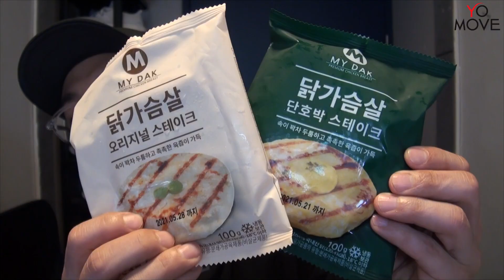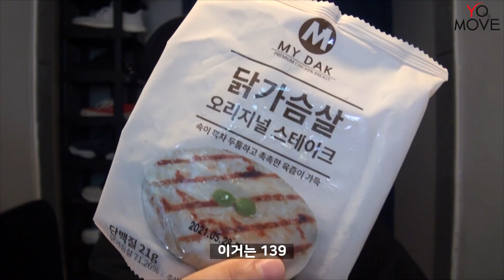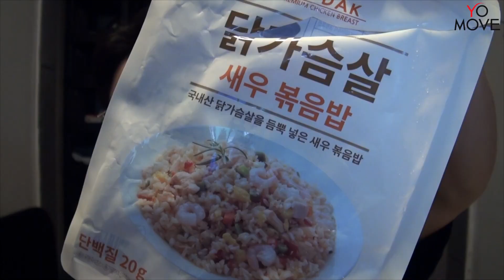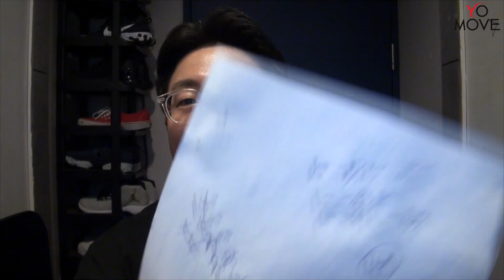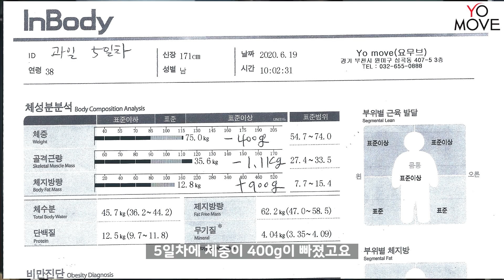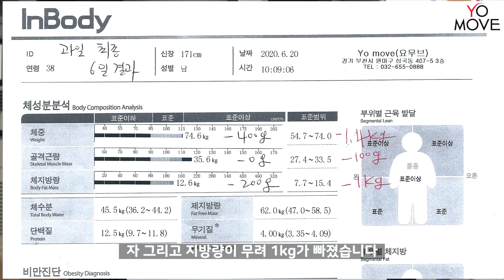과일 먹으면 살찌는지 안찌는지 일주일 다이어트 실험. 수박, 바나나, 참외 먹고 과일 다이어트. 일주일 다이어터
일주일동안 과일을 주식으로 하여 살찌는지 안찌는지 실험해 보았습니다.